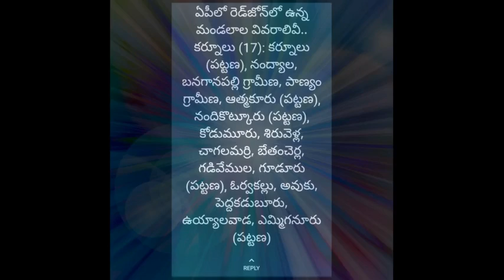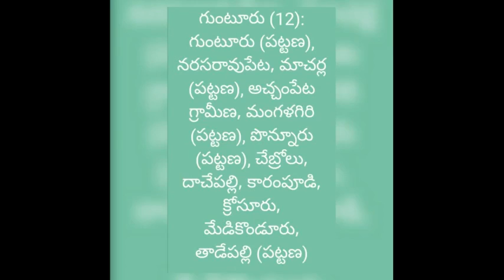Corona Virus RedZone Districts and Mandals in Andhrapradesh#Covid 19#Andhrapradesh#Mandals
ఆంధ్రప్రదేశ్ లో రెడ్ జోన్ లో ఉన్న జిల్లాలు మరియు మండలాలుStay Home Stay Safe#Covid 19#